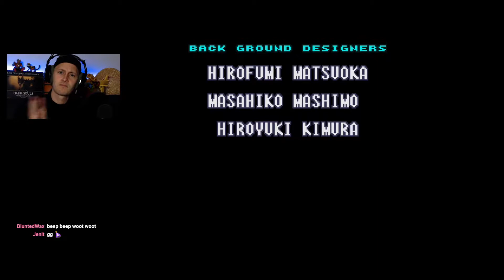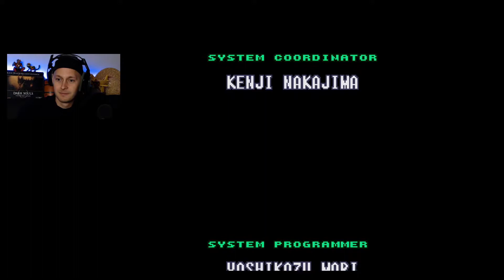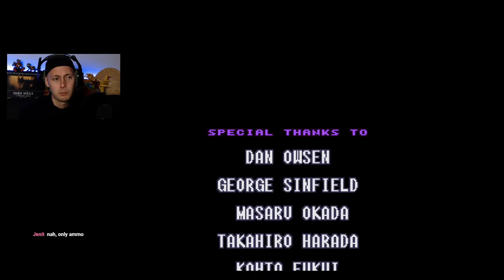SUPER METROID [Stream] - Part 16 (The End)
About: Super Metroid

Super Metroid is an action-adventure game developed and published by Nintendo for the Super Nintendo Entertainment System in 1994. It is the third installment in the Metroid series, following the events of the Game Boy game Metroid II: Return of Samus (1991). Players control bounty hunter Samus Aran, who travels to planet Zebes to retrieve an infant Metroid creature stolen by the Space Pirate leader Ridley.

Developer: Nintendo R&D1, Intelligent Systems
Publisher: Nintendo
Director(s): Yoshio Sakamoto
Producer(s): Makoto Kano
Programmer(s): Kenji Imai
Artist(s) : Hirofumi Matsuoka, Masahiko Mashimo, Hiroyuki Kimura
Composer(s): Kenji Yamamoto, Minako Hamano

This is my blind playthrough of Super Metroid. I am playing on the mini SNES console.